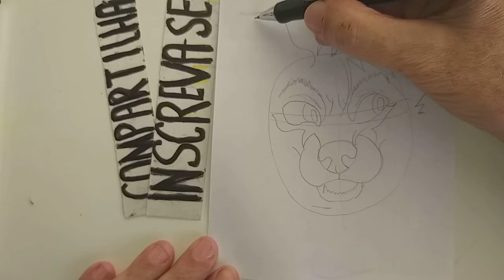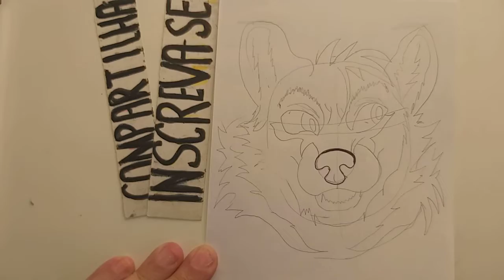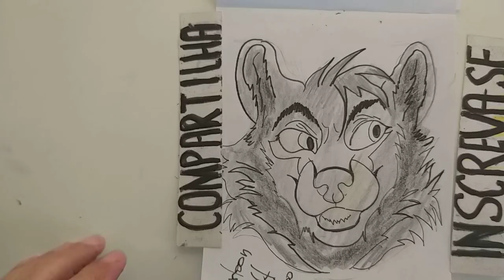Tattoo Wolves. Cartoon Wolf Tattoo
Achei que o grupo gostaria disso. Olá será que você poderia visitar meu canal. .São mais de 1100 desenhos. Os mais recentes são. Tattoo Old School. Rose, Clossed Heart & Wolf Paw Tattoo of Life.
👈👈 Você também pode entrar para o meu grupo no Facebook e enviar desenhos. " Piores Desenhistas só aqui " 🥰🥰🥰